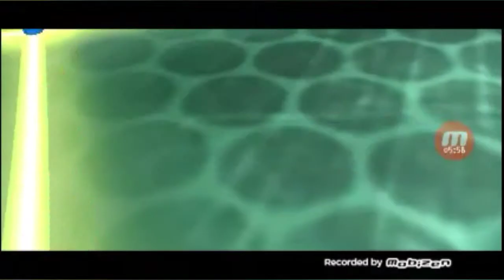Beyblade Burst App: Thorn-X Minoboros M4 Gameplay